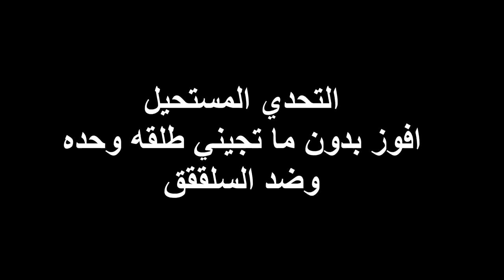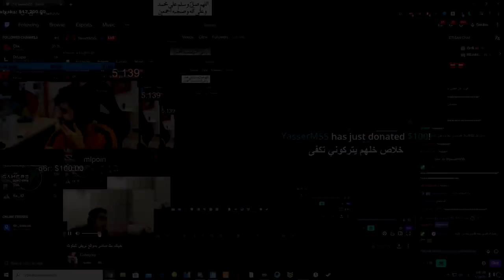انا تعبت 😂💔! | فورتنايت